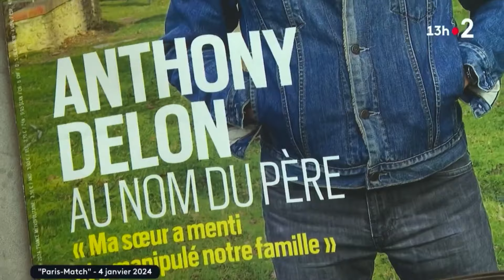Alain Delon : placé sous curatelle renforcée, l'acteur a pris enfin sa parole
Placé sous curatelle renforcée par la justice, le jeudi 4 avril 2024, Alain Delon est sorti de son silence et a tenu a réagir face à cette décision aujourd'hui.